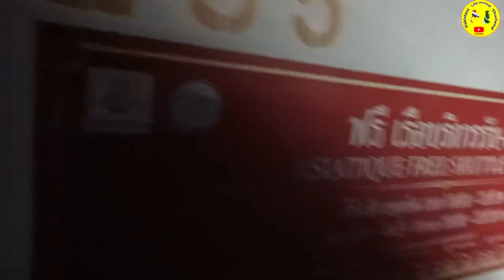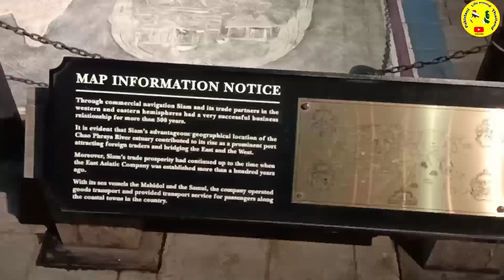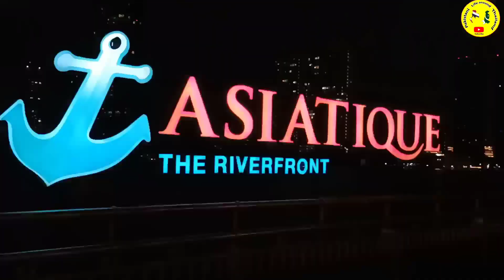ASIATIQUE The Riverfront Bangkok Night Market bangkok thailand #2022